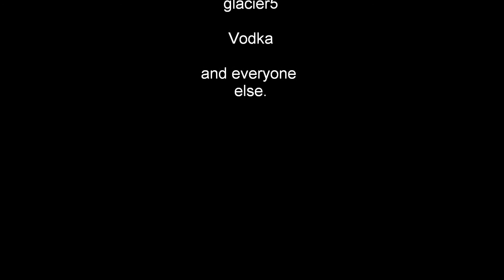Fscommunity Minecraft server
mc.fscommunity.net:24810